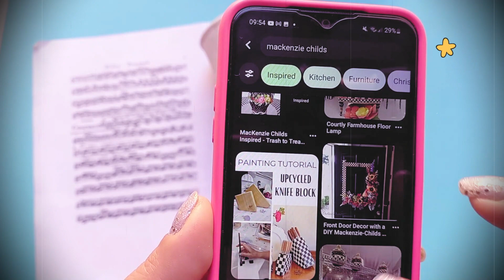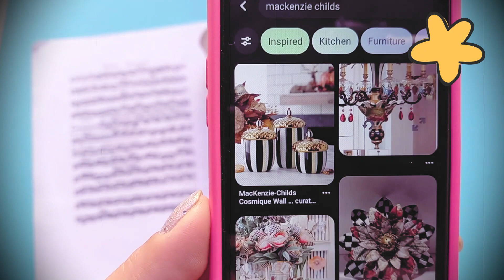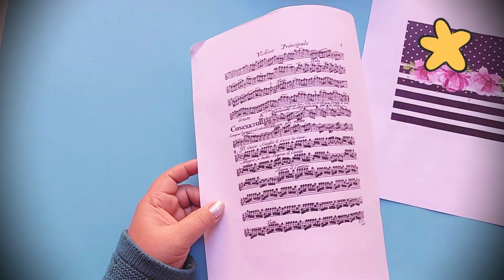MARATONA PRINGLES/DIY/ARTESANATO REUTILIZANDO EMBALAGENS DE BATATA PRINGLES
Material
Embalagem de pringles
Tintas
Pincel
Esponja
Gravuras impressas
Mini rosas
Cola branca
Cola quente